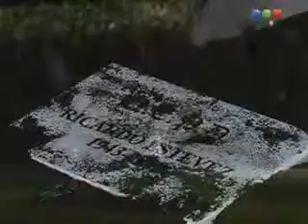El Elegido 54-4